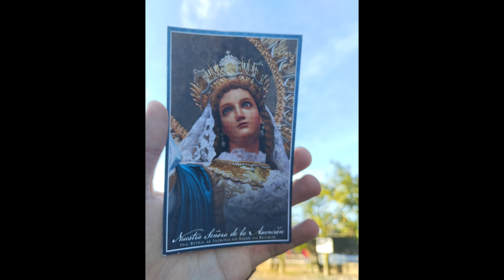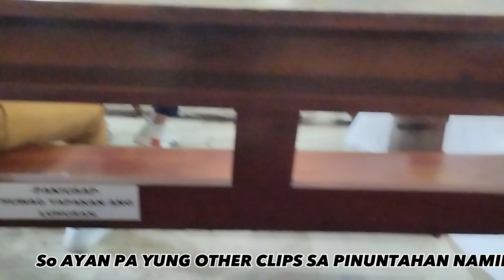INBP GOES TO BULACAN! || LAKBAY NILAY 2023 || A HOLY WEEK SPECIAL VLOG 222